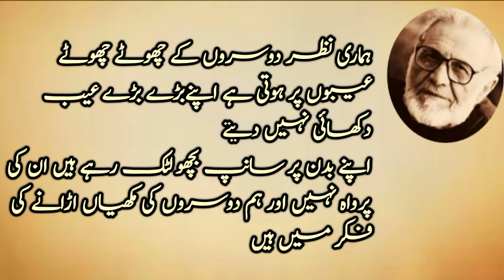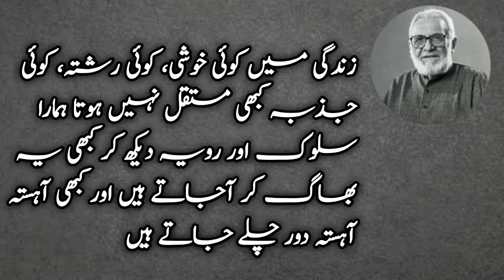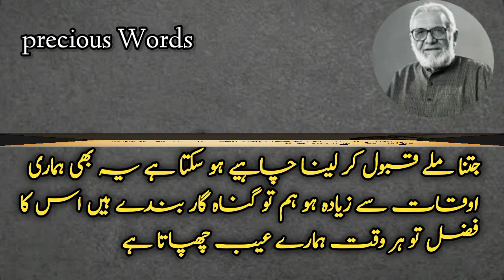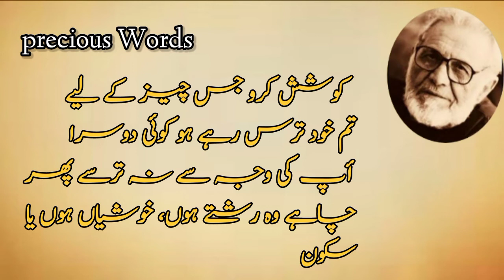Ashfaq Ahmad k Behtreen Aqwal || Best Quotes Of Ashfaq Ahmad In Urdu || Watsapp Status Quotes 2022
To day video is very important for you because it is a motivational video. yes this video cover motivational quotes in urdu | hindi motivational quotes always inspire the all my friends and subscribers.  it is also a video whic have golden words in urdu . these quotes is very important for success
Golden Words in urdu | Best Urdu Quotes | Golden words of Hazrat Ali

Aqwal e zareen by Hazrat Ali is narrated b.

Sonahry moti or golden words sometimes also called aqwal e zareen are full of wisdom and knowledge. Hazrat Ali (R.A) is well know for his golden words therefore he is know as Bab ul ilm.
motivational Quotes In Urdu | Inspirational Quotes |  | Golden Words In Urdu
most funny jokes about friends😜quotes for friends in urdu😜funny jokes/poetry about friends😜
qasim ali shah status
qasim ali shah books
qasim ali shah lectures
qasim ali shah age
best motivational quotes about success
best motivational quotes for success in life
best motivational quotes for students success
best motivational quotes for work success
best motivational quotes to achieve success
top motivational quotes for success
best inspirational quotes about success
famous motivational quotes about success
famous positive quotes about success
famous quotes about success and motivation
the best motivational quotes success
best motivational quotes for success
best inspirational quotes for success
famous motivational quotes for success
best positive quotes for success
best motivational quotes on success
best inspirational quotes on success
motivational famous quotes on success
best motivational quotes to success
Aqwal e zareen status for whatsapp
Aqwal e zareen poetry status
Aqwal e zareen in urdu status for whatsapp
Aqwal e zareen in english
Aqwal e zareen video status for whatsapp
true lines
true lines status for whatsapp
sachy aqwaal
sachy aqwaal status for whatsapp
sachi battain
sachi battain par karvi aqwal status
🥀 COMMENTS. 👍
➡️ Sukhriya____